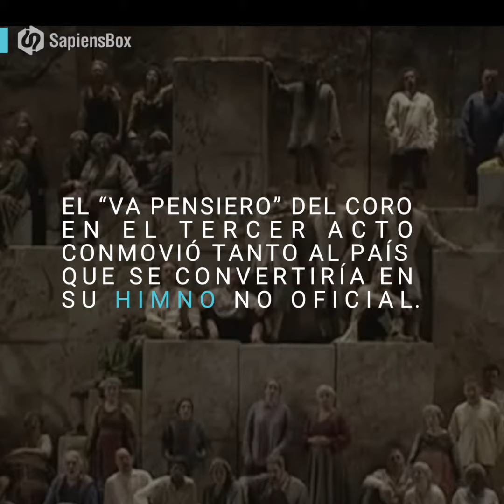Música y política | SapiensBox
¿La música y la política van de la mano? Aquí te explicamos por qué el 100% de la música es política.

Facebook.com/SapiensBox
Twitter.com/SapiensBox